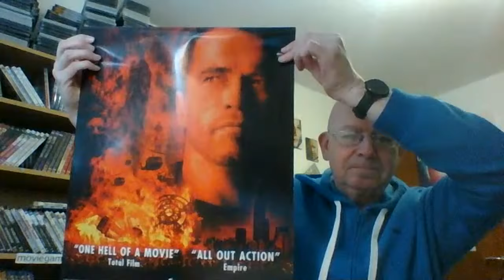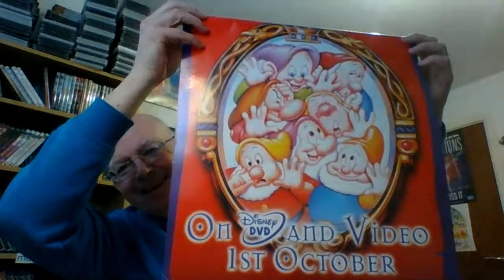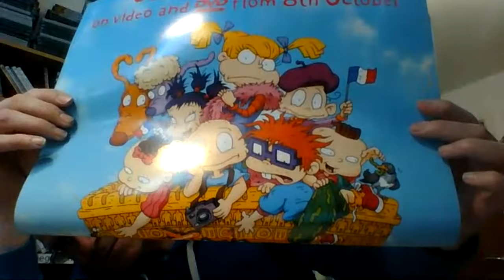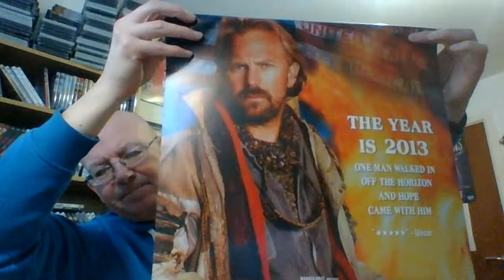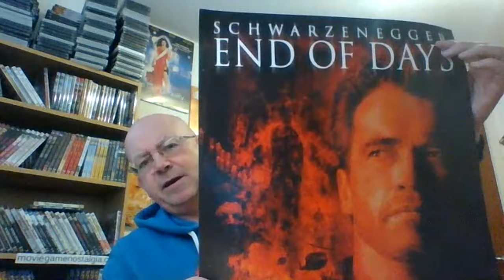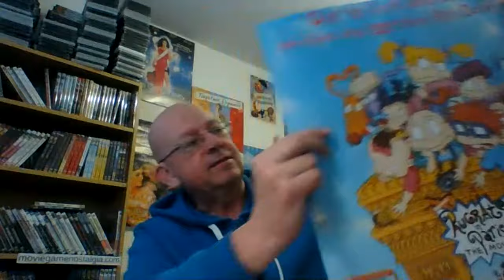MOVIE & TV QUIZ #9 MAY 2020. Bernard tests your Movie and TV Knowledge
Bernard introduces the Movie (TV) Quiz #9. A bumper quiz with 20 questions and a massive 72 points up for grabs. Can you beat Bernard's score of 47/72

Introduction
(2:30) Quiz Questions
(24:00) Quiz Answers
(37.20) Conclusion

My Links:

My Links:

Also @charlesdinneen

Thanks also for additional information to IMDB (UK), Wikepedia (UK), and BoardGameGeek